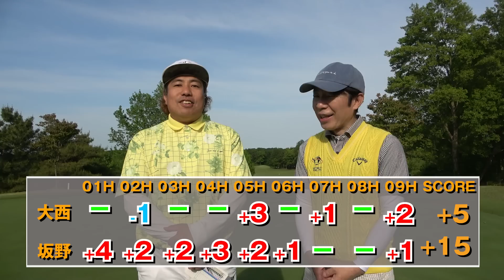【ダンディ坂野さんと楽しいゴルフ】ついに出ました！『ゲッツ！！』これをみんな待ち望んでおりました！いっぱい出て欲しいー！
やっぱり本物の『ゲッツ！！』は聞きたいですよね！聞けて良かったです！

色んな一発屋芸人達のギャグを使って、ゴルフを盛り上げて欲しいですね。

皆様に提案したいです！

明るい気持ちになりますからねー。

本当に楽しいゴルフありがとうございます。そして、ホトゴルフやなみきゴルフに出られる姿が見たいですね。

ゴルフ場
『浅見ゴルフ倶楽部』
【HP】

8月24日（木）
ライオンズカップ特別編＠茅ヶ崎ゴルフリンクス＆TREX CHIGASAKI OCEAN CAFE

を開催します！

朝はゴルフのラウンド
SNAGゴルフを親子で楽しみ、
夜は家族で美味しいご飯を食べながら、お笑いを観よう！！

という、一日でお腹いっぱい、
夏の思い出になるようなイベントをご用意しました！

皆さまのご参加、お待ちしております！